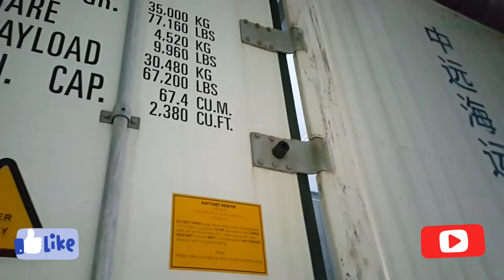Karachi Fish Market visit// Fish shopping// Karachi fisherie//Export quality fish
karachiFishMarket# Export quality fish# Fishre visit#Fish#Shopping